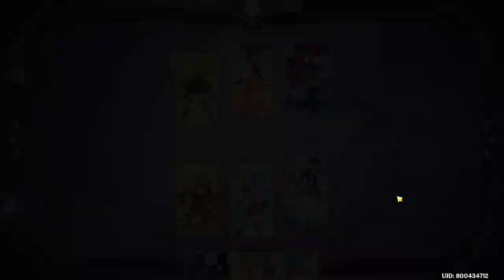HELPING MY FRIEND | TCG CARD GENSHIN! [ Part 400 ] [HD MAX ALL SETTINGS]